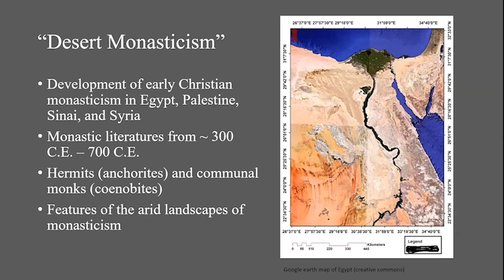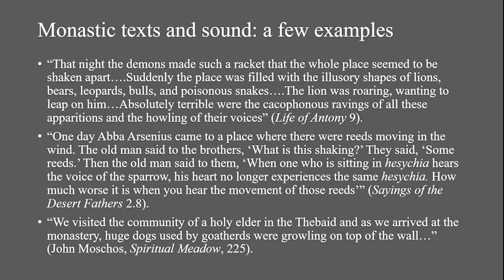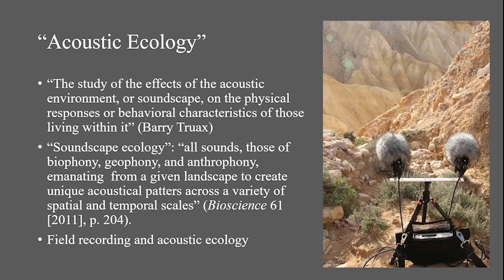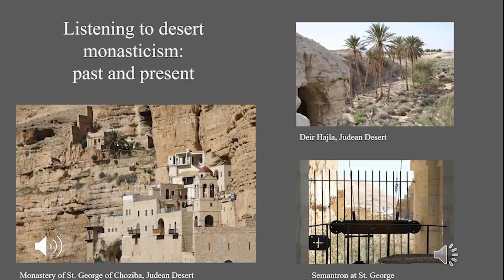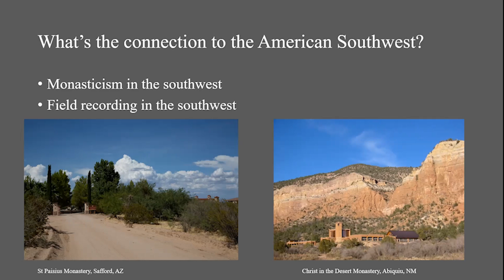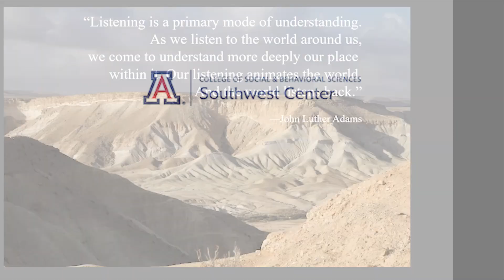Acoustic Ecology and Desert Monasticism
Dr. Heines-Eitzen delivered the first presentation in the Southwest Center 2023 Spring Lecture Series,  Soundscapes of the Southwest.

Early Christian monasticism developed, in part, from ancient quests for solitude and silence, and in close relationship to the desert, both real and imagined. Dr Heines-Eitzen presented recordings from modern desert environments, and the field of acoustic ecology more broadly, to help shed light on the monastic traditions of late ancient Egypt, Palestine, and Sinai.